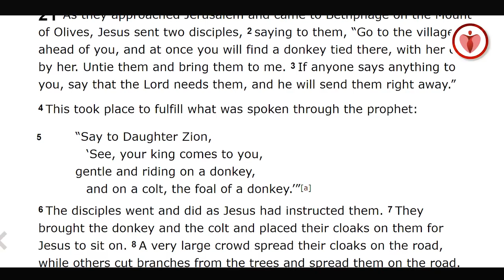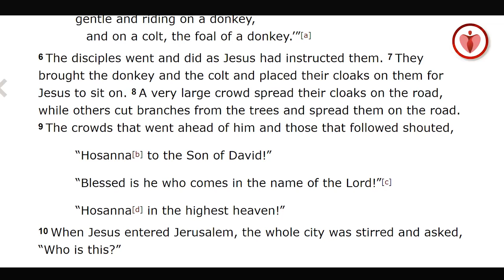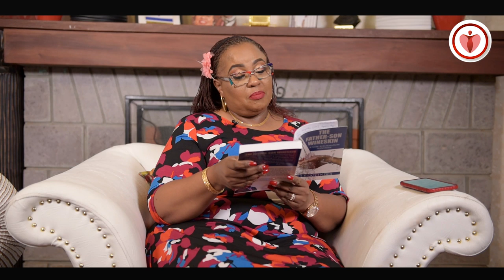The Father-Son Relationship - Just Angie (@Angie Murenga)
God is preparing His people to be Fathers in the marketplace, in the ministry and the family. We need to let go of the old ways and become new wineskins with the intention of bringing healing to the devastation that has been caused by Spiritual authorities. Join today's Sunday sermon on the fragile bond between Fathers And Sons. Watch today's video!